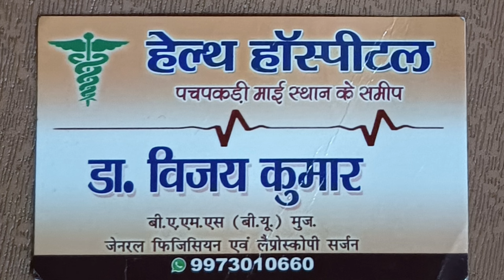सिकरहना DSP अशोक कुमार के हाथों फीता काटकर सिकरहना पब्लिक स्कूल का हुआ विधिवत शुभ उद्घाटन।